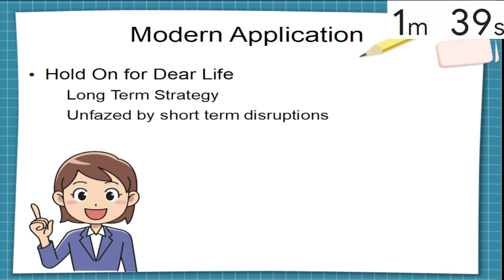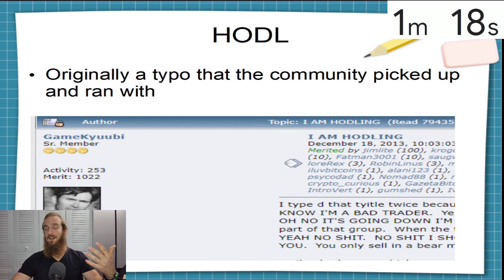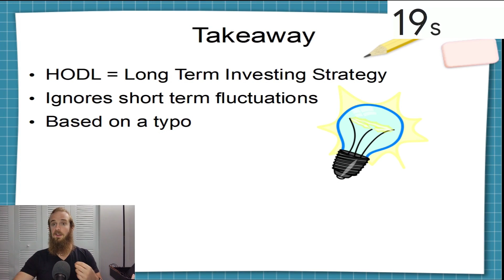What does "HODL" Mean? - Crypto Whiteboard 101🍎🎓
In my "Crypto Whiteboard 101" series, I explain the most important cryptocurrency topics in less than two minutes. In today's post, we answer the question "What does it mean to HODL cryptocurrency?"

HODL is a cryptocurrency acronym that means Hold on For Dear Life. People who "HODL" a cryptocurrency generally have a very long term outlook and want to hold onto the cryptocurrency regardless of short term market fluctuations. This stands in contrast to someone that frequently trades in and out of positions or someone who sells cryptocurrency at the first sight of bad news. Someone who "HODLs" cryptocurrency is likely to agree with the phrase "the trend is your friend" and point out that although cryptocurrency does have short term volatility, the long term trend has been quite bullish.